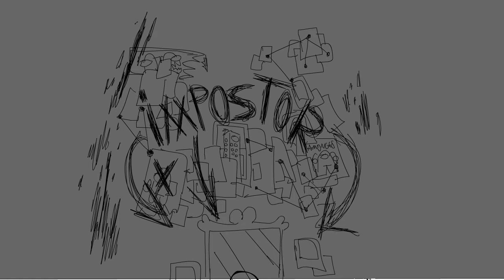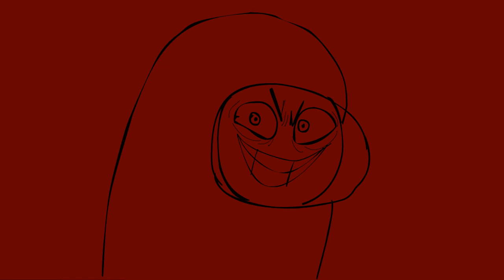The Among us pattern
"around ourselfs"